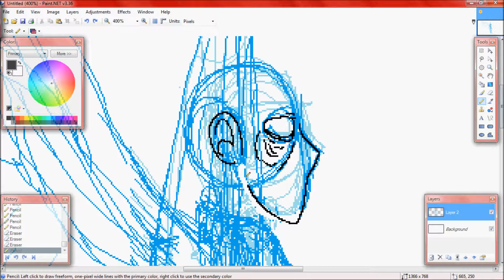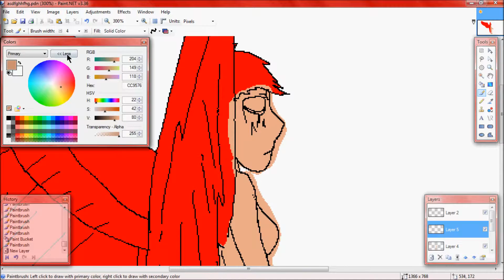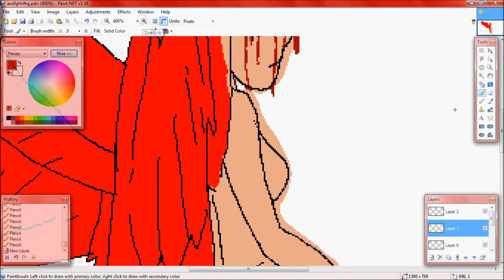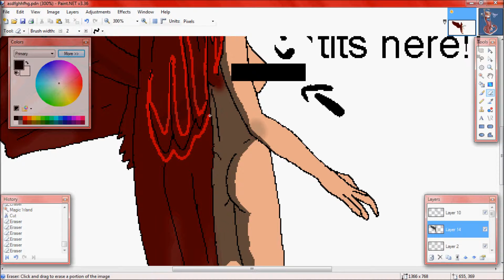Red Wings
This piece is related to some of my original work. I won't explain much of it.
Now, the picture used at the end is diffrent from the one I'm going to link. I made two versons of the picture, and when I made the video I used to the first version.